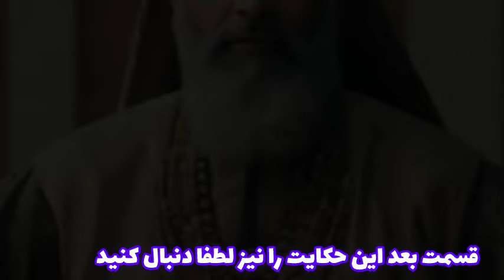حکایت زیبای بازرگانی که همسرزیبایش را به امانت نزد قاضی گذاشت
داستان زیبای همسر بازرگان و قاضی:حکایت بازرگانی که همسر زیبایش را به امانت نزد قاضی گذاشت.داستان امشب درباره تاجری هست که قصد میکنه برای تجارت بره مسافرت ولی نمیتونه زنش رو با خودش ببره برای همین تصمیم میگیره زنش رو به آدمی امین و با صداقت بسپره ولی

لطفا  لایک و سابسکرایب و زنگوله فراموش نشه و اگر دوست داشتید لینک  کانال را  برای دوستانتان هم بفرستید که ما را لایک و سابسکرایب کنند

سلام  من بابک هستم و قصد دارم داستان ها و حکایت ها و ضرب المثل های کهن قدیمی و جدید فارسی را با زبان ساده و روان با شما به اشتراک بگذارم امیدوارم که از شنیدن آن لذت ببرید

داستان
داستان فارسی
حکایت فارسی
افسانه های کهن فارسی
قصه های قدیمی
داستان های مثنوی معنوی
حکایت آموزنده
داستان ضرب المثل های معروف
داستان بازرگان
داستان همسربازرگان
داستان قاضی
حکایت بازرگان
داستان تاجر
داستان شب
ردپای شب
داستان صوتی
story
Persian story
new story
حکایت نامه